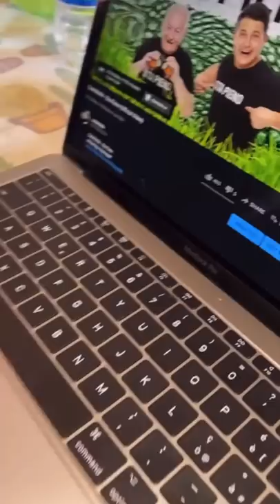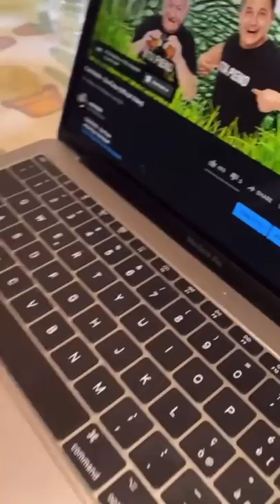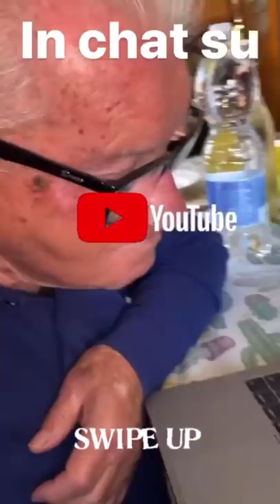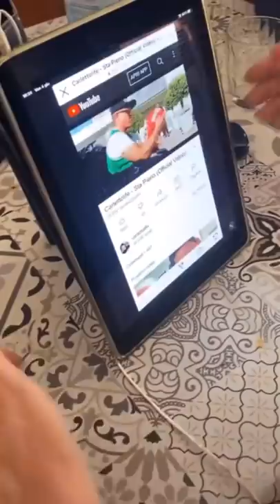Dormimo? - Pausa pranzo con Carletto: Ep.175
Dormimo? "SI" Ma se devi dormire vai sul letto no? "VACCE TU" andiamo sul letto dai " AA NON COMINCIA' CON STA S*GA E'"
Sono molto contento che il video di STA PIENO vi sia piaciuto!!